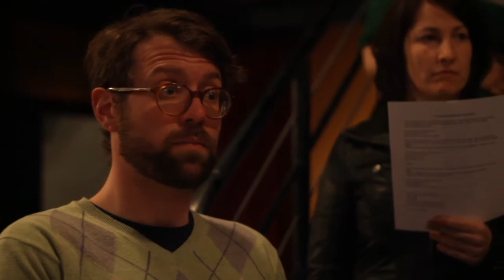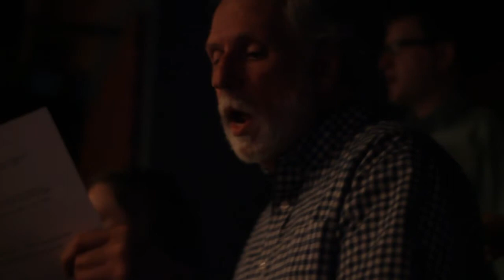PopUp Chorus sings "Heartbeats" by The Knife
Recorded on Monday, March 10, 2014 at Motorco in Durham, North Carolina. This event was conducted by Seamus Kenney, accompanied by Dave Yarwood.

Video production by Jacki Huntington
Audio mastered by Matt Molchany